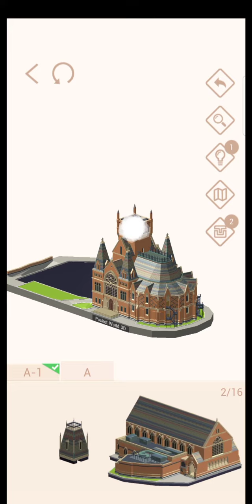Pocket World 3D - Harvard Memorial Hall gameplay walktrough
Game pocket world 3D tap tap combos, world famous : harvard university - harvard memorial hall